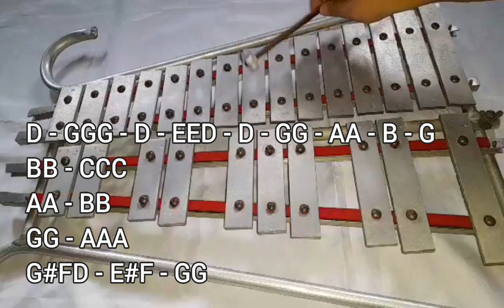BINGO - COCOMELON NURSERY RHYMES - LYRE CHORDS & LYRE TUTORIAL 2024 - SIMPLE LYRE CHORDS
abangerzvlog